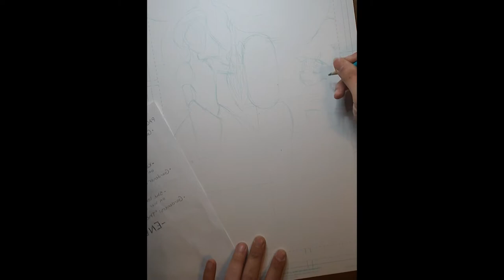Video 06: Comic Page Demonstration Part 1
Now you can see my process from sketch to ink when making a traditional styled comic book page.